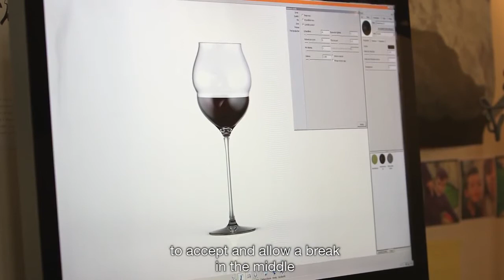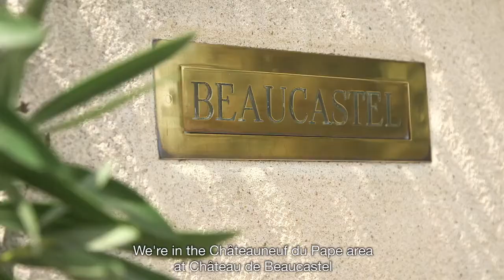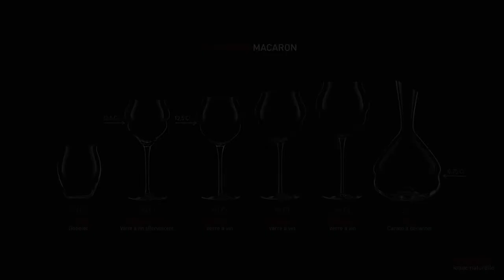Chef&Sommelier - Macaron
Серия бокалов Macaron от французской компании Chef & Sommelier в магазине Gordian "wine library"